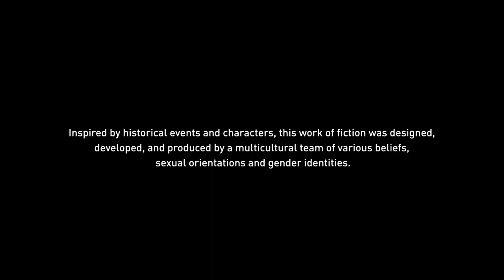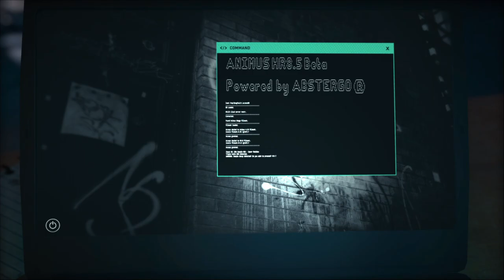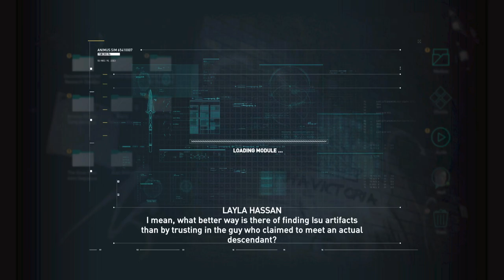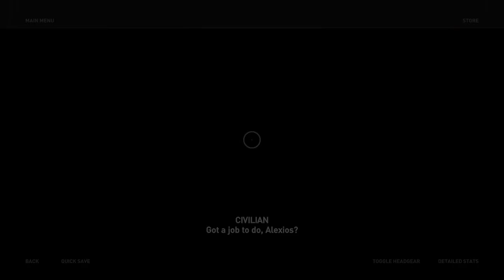Assassin's Creed: Odyssey